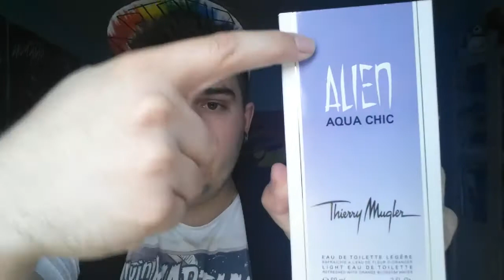Alien Aqua Chic, un parfum pour les femmes unique.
Sa y est, ma nouvelle vidéo sur le parfum "Alien Aqua Chic" de Thierry Mugler est enfin disponible, découvrez son eau de toilette chic pour toute femme qui aime être élégante en été.